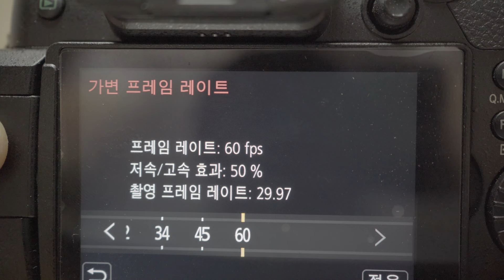Panasonic GH5 variable frame rate 4k slow motion